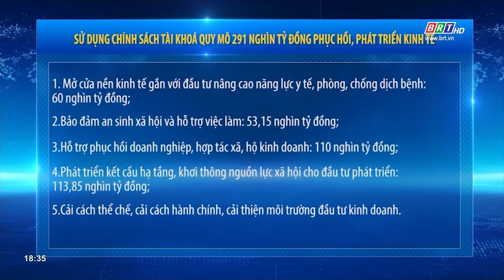Quốc hội khóa XV khai mạc kỳ họp bất thường lần thứ nhất | BRTgo